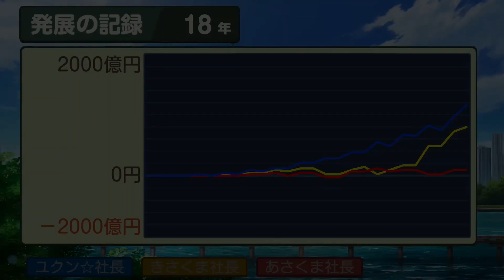桃鉄ワールド ムー大陸 ①#18 巨大な7つの水門回【桃太郎電鉄ワールド ～地球は希望でまわってる！～】ガーナのアクラとスーパーハワイ他が目的地 Nintendo Switch 鉄道BGM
月刊『ムー』編集部が制作協力！！
かつて太平洋にあったと言われる伝説の大陸「ムー大陸」が新マップに登場。謎に満ち溢れる「ムー大陸」ならではの物件やイベントが多数追加されるほか、 マップ上に配置された〝めつぼうボタン”で召喚される「魔神ラ・ムー」のきまぐれで、ゲーム展開が予測不能に！

スゴロク型ボードゲーム 桃太郎電鉄ワールド ～地球は希望でまわってる！～ ムー大陸浮上！（Nintendo Switch/コナミデジタルエンタテインメント KDE）のプレイ動画です

プレイ年数100年【ムー大陸浮上！マップ】
赤COMさくま鉄人 あさくま社長
黄COMさくま鉄人 きさくま社長

2021年12月2日『桃太郎電鉄 ～昭和 平成 令和も定番！～』アップデートにて、「桃鉄GP2021冬ももクロ×サンタ杯　ももクロがサンタを連れてやってくる！」がスタート。コラボを記念した特別PVを公開！↓